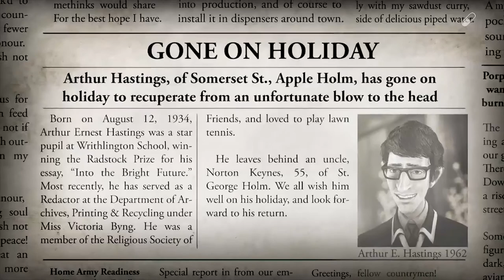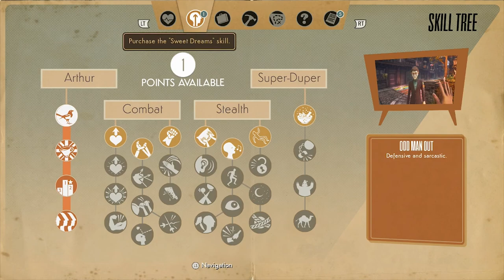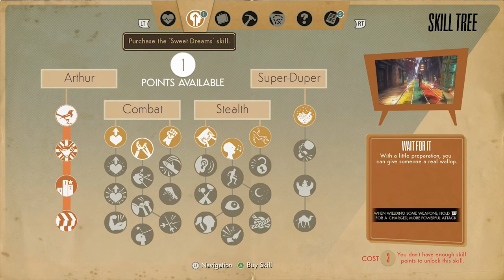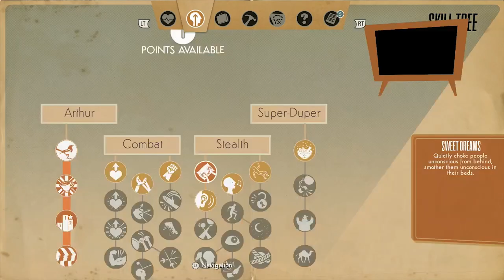FIGHT TO THE DEATH! | We Happy Few #2